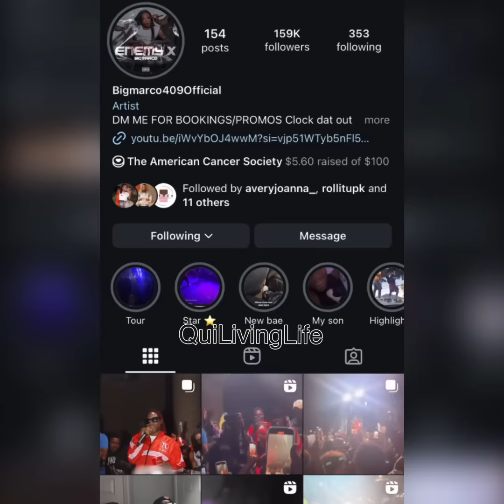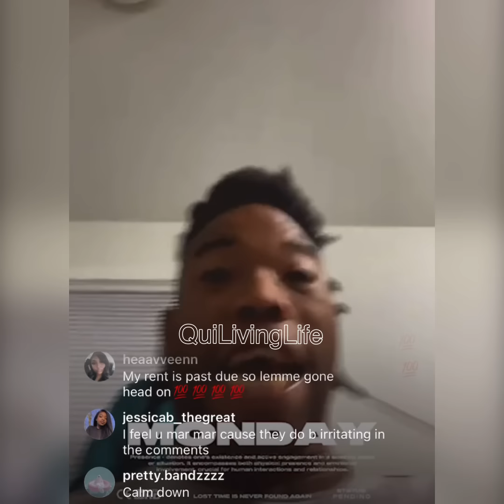Shamar And His Man Over Already!?!? 😳